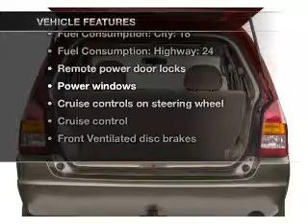2002 Mazda Tribute - Longwood FL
Year: 2002
Make: Mazda
Model: Tribute
Trim: LX V6
Engine: 3.0 liter 6 cylinder 24 valve
Transmission: 4-Speed Automatic
Color: Ebony Black
Mileage: 170252
Address:
615-625 N Hwy 17-92